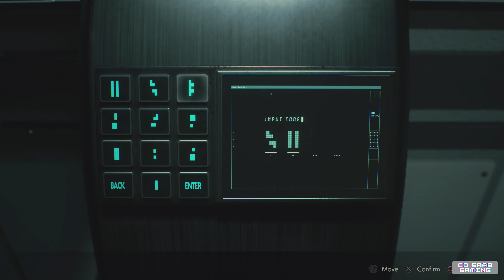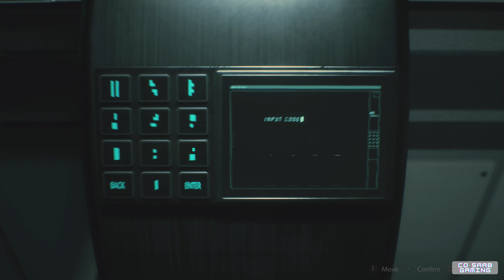RESIDENT EVIL 2 REMAKE Walkthrough Gameplay Part 10 - (RE2 LEON)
Resident Evil 2 Remake Leon Part 10 Gameplay Walkthrough PS5 Xbox Series X PC No Commentary 4K 60fps HD let's play playthrough review guide Showcasing all boss fights / boss fights, all cutscenes movie edition, upgrades, best moments, outfits / costumes, all characters, side missions, final boss and true ending, secret ending.